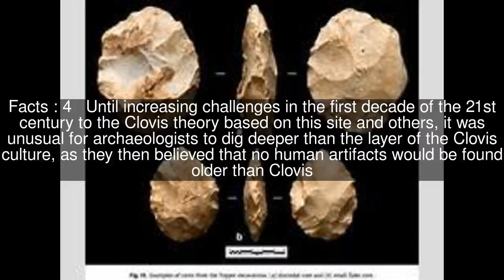Topper Site Top #5 Facts